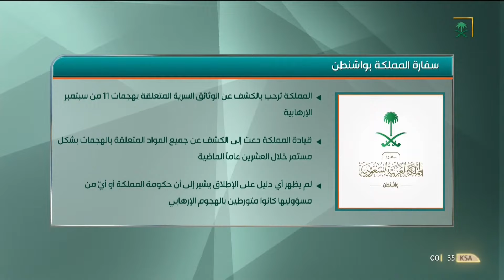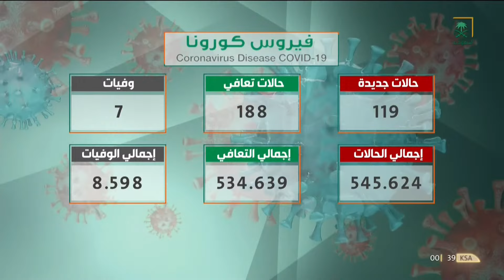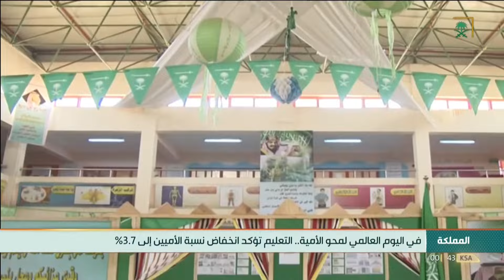نشرة الأخبار الأخيرة ليوم الأربعاء 1443/02/01 هــ